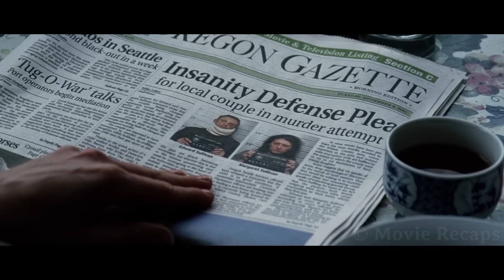Girl didn't fall ASLEEP for 10 YEARS but when she did the parents put her in an OVEN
When a social worker saves a girl from the family that wanted to get rid of her, she takes her to live with her only to discover the parents may've not been the bad guys after all.